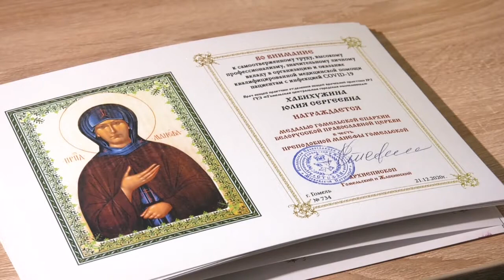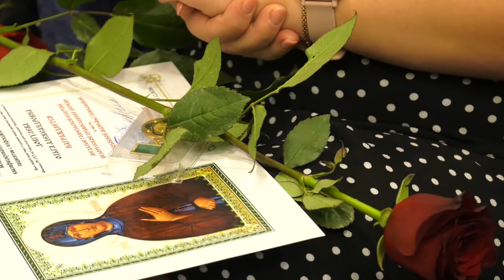Гомельская епархия наградила медиков, боровшихся с коронавирусом